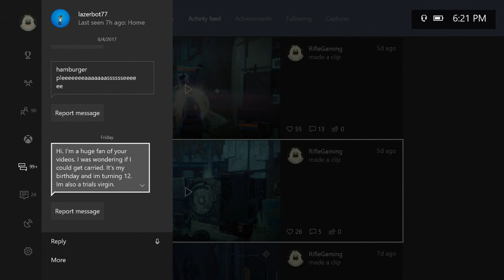My Last TRIALS CARRY I Did in Destiny..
I'll be livestreaming with DalKapone often in the future! Click the link below to go follow his Twitch. HUGE THANKS IF YOU DO!